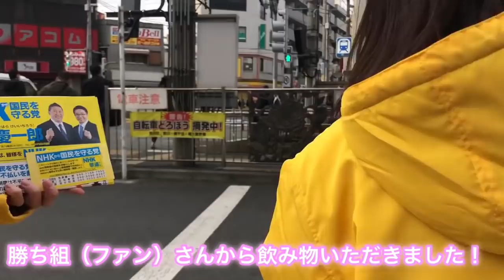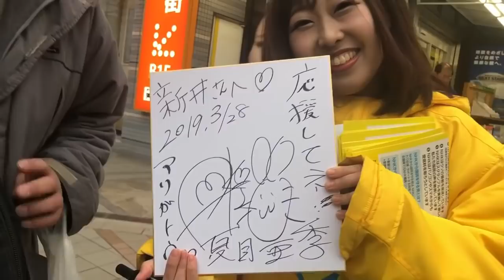【アイドル】グラビアアイドル参戦！荒川区町屋より政治活動2日目のリアルvlog【夏目亜季】【NHKから国民を守る党】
立候補予定者
★岡山県（倉敷市）浜田聡→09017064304（お医者さん）
１苫小牧市・觸澤　高秀→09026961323（補選に立候補）
２高崎市・小島　糾史→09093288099（新人）
３宇都宮市・遠藤　信一→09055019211（新人）
４川口市・塩田　和久→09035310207（元新座市議）
５川越市・福中　輝信→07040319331（新人）
６所沢市・神谷　幸太郎→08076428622（新人）
７習志野市・宮城　壮一→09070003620（四街道市立候補経験）
８市川市・佐直　友樹→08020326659（野田市立候補経験）
９船橋市・小川　友樹→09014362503（新人・元船橋市職員）
10鎌ケ谷市・杉山　和春→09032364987（元習志野市議）
11流山市・大野　富生→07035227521（新人）
12中央区・二瓶　文徳→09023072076（新人２５歳）
13品川区・國場　雄大→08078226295（ＮＥＲ）
14豊島区・沓澤　亮治→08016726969（しきしま会・補選経験）
15荒川区・夏目　亜季→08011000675（目指せ政治家アイドル）
16文京区・野口　健太郎→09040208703（新人）
17千代田区・牧原　慶一郎→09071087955（新人）
18中野区・竹村　明広→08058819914（新人）
19練馬区・松田　亘　→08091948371（補選に立候補）
20新宿区・松田　美樹→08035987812（新人）
21板橋区・近藤　秀人→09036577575（摂津市で立候補経験）
22渋谷区・金子　快之 →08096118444（元札幌市議）
23大田区・ 植田　智一→ 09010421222（新人）
24墨田区・ 神足　重治→ 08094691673（新人）
25江東区・ 二瓶　文隆→ 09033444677（元中央区議３期）
26目黒区・ 川端　慎二→ 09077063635（新人）
27北区・ 光木　慎太郎→ 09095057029（新人２５歳）
28杉並区・ 佐々木　千夏→ 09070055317（補選に立候補）
29世田谷区・ 栗原　博之→ 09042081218（元坂戸市議）
30港区 ・大須賀　優→ 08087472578（新人）
31江戸川区・ 山口　正樹→ 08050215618（新人）
32狛江市・ 岡本　介伸→ 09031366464（４年前は最下位落選）
33三鷹市・ 山本　貴平→ 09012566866（新人）
34東久留米市・ 大山　智→ 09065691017（元新座市議）
35八王子市・ 若林　修→ 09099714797（新人）
36横須賀市・ 石岡　隆治→ 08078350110（新人）
37豊中市・ 前田　高志→ 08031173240（川西市で立候補経験）
38四条畷市・ 札谷　茂樹→ 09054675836（新人）
39高槻市・ 高谷　仁→ 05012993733（高槻市長選挙経験者）
40伊丹市・ 田中　邦明→ 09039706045（元維新）
41西宮市・ 河本　圭司 →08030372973（補選に立候補）
42宝塚市・ 原　博義→ 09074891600（尼崎市で立候補経験）
43姫路市・ 嶋谷　昌美 →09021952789（川西市で立候補経験）
44鈴鹿市・ 中野　豊→ 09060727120（新人）
45太田市・ 町田　紀光→ 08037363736（新人）
46吹田市・ 松本　ひろゆき （新人）

★追加公認受付中　ＮＨＫから国民を守る党は、
東京都多摩地区・埼玉県・千葉県・兵庫県が特に強いです。
特に、藤沢市・足立区・浦安市・枚方市での立候補者を募集しています。
１.ゆうちょ銀行　記号14070　番号8448861
２.三菱ＵＦＪ銀行　堺支店　普通預金　0091679
３.三井住友銀行　浜寺支店　普通預金　1523308

２０１５年４月　船橋議会議員選挙で当選
２０１６年７月　船橋市議会議員を辞めて、東京都知事選挙に立候補、ＮＨＫの政見放送で【NHKをぶっこわす！】と９回訴えました。
２０１７年１１月　葛飾区議会議員に当選【現職】
２０１９年７月の参議院選挙に立候補する予定です。

ＮＨＫ受信料　ＮＨＫ受信料裁判　受信料　受信料裁判　松戸市　立川市　川西市　西東京市　八千代市　冨永 雄二　宮内鋭　参議院　参議院選挙　全国比例　立花孝志　ＮＨＫから国民を守る党